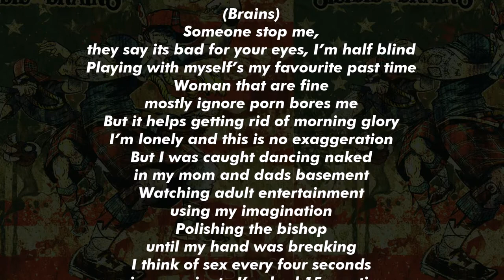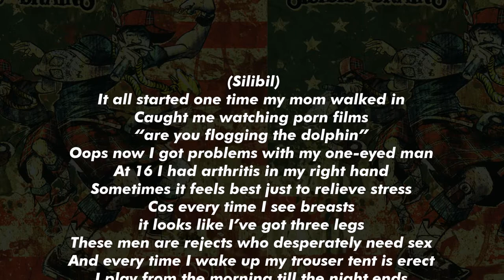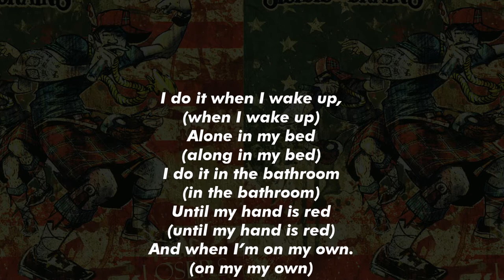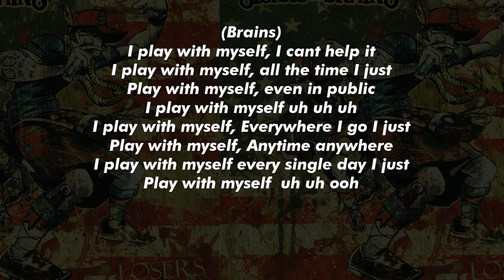3. I Play with Myself by Silibil N' Brains (with Lyrics)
ALBUM 3: Losers
Recorded: 2004
Released: Dec, 2014

Lyrics:
Intro (brains)
Yo, now I aint gonna lie to you, I don’t get many girls you know.
But in my spare time.

Chorus
I play with myself, Everywhere I go I just
Play with myself, Anytime anywhere
I play with myself every single day I just
Play with myself  uh uh ooh

Verse 1 (Brains)
Someone stop me, they say its bad for your eyes I’m half blind
Playing with myself’s my favourite past time
Woman that are fine mostly ignore porn bores me
But it helps getting rid of morning glory
I’m lonely and this is no exaggeration
But I was caught dancing naked in my mom and dads basement
Watching adult entertainment using my imagination
Polishing the bishop until my hand was breaking
I think of sex every four seconds
so in one minute I’ve had 15 erections
4, 3, 2 woops there’s another one
I’m on heat so you better tell your mother run.
Do I get sex loads, heck no but check yo
I don’t get upset though I just think my crotch will explode
Hey Presto, I’m always erect so
Even when I get old I’ll have a woody like Jepetto

(Chorus)
I play with myself, I cant help it
I play with myself, all the time I just
Play with myself, even in public
I play with myself uh uh uh

Verse 2 (Silibil)
It all started one time my mom walked in
Caught me watching porn films “are you flogging the dolphin”
Oops now I got problems with my one-eyed man
At 16 I had arthritis in my right hand
Sometimes it feels best just to relieve stress
Cos every time I see breasts it looks like I’ve got three legs
These men are rejects who desperately need sex
And every time I wake up my trouser tent is erect
See check I play from the morning till the night ends
But always got time for a date with Pam and five friends
“Get a real girl” hey yo I’m hoping and wishing
That I don’t go to KFC cos I keep choking on the chicken
I play with myself so much my hand is funky
Got fired from the zoo for spanking the monkey
I feel like every girl just wants to test men
Forget dogs a hand is a mans best friend

Mid 8 (Brains)
I do it when I wake up, (when I wake up)
Alone in my bed (along in my bed)
I do it in the bathroom (in the bathroom)
Until my hand is red  (until my hand is red
And when I’m on my own. (on my my own
 I put my hand in my shorts (in my shorts)
And Play with myself (I play with myself )
like it’s my favourite sports

I can’t help it, its like … It’s a disease… I trying to see someone about it but.

Brains
Catch me on stage touching myself like Madonna
Or letting my snake out the cage “look its an Anaconda”
Man I never get the girl like James Bond does
So I dream of milfs with bodies like Jane Fonda’s
Silibil
I’m fond a… giving little Richard a beating
Play with myself so much, my girlfriend thinks I’m cheating
I even get turned on watching women boxing
So sue me if its wrong to knock my Jonny Cochrane

(Outro)
I play with my self x4